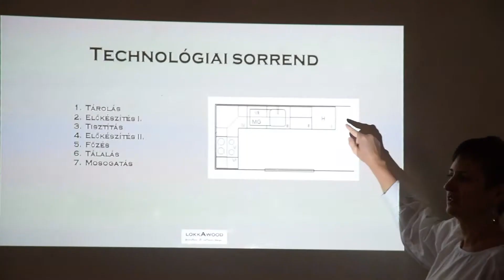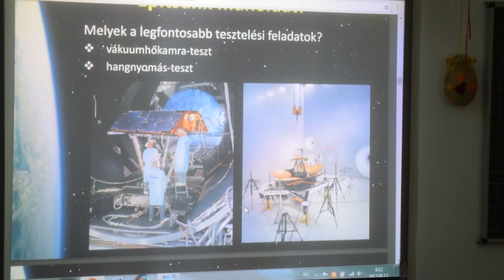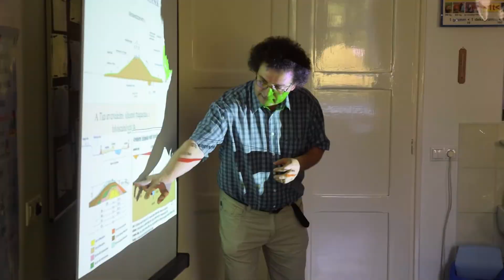Rendhagyó órák - Kis Bálint napok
Kis Bálint napok - Rendhagyó órák
Kis Bálint Ált. Isk.
Gyomaendrőd, 2017.jún.12.